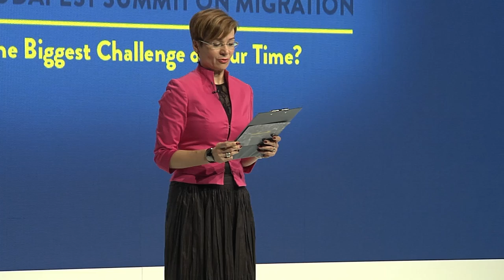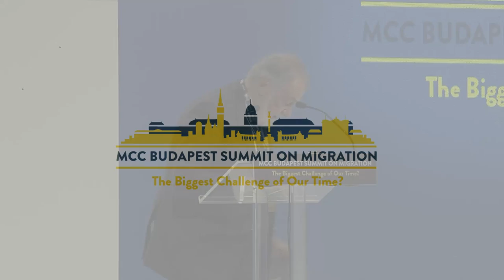Jaime Mayor Oreja: A migráció jelenségének kezelése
Az előadás az MCC Budapest Summit on Migration – The Biggest Challenge of Our Time? című konferencián hangzott el március 23-án.
Az eseményen elhangzottakról és a szervező intézményről, a Mathias Corvinus Collegiumról az mcc.hu oldalon tájékozódhat.

H.E. Mr Jaime Mayor Oreja - Dealing with the Phenomenon of Migration

The presentation was delivered at the MCC Budapest Summit on Migration – The Biggest Challenge of Our Time? on March 23.
You can find out more about the event and Mathias Corvinus Collegium, the organizing institution by visiting mcc.hu.